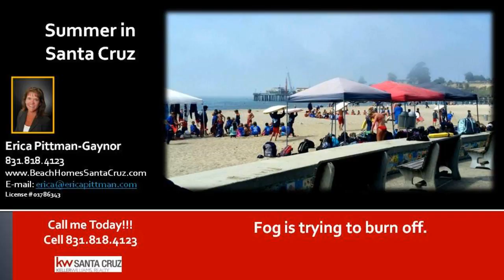Events at the beach in Santa Cruz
Events at the beach in Santa Cruz - Junior Guards is an amazing program offered through the Santa Cruz County Parks and Recreation Dept. My oldest son did 5 years from age 5-10 and his brother did 3 from age 5-8. That was our rule, if we lived near the ocean they needed to be able to navigate it. They learned about rip tides, skin cancer, sunscreen, paddle boarding, races, relays, competitions, swimming, surfing and all things ocean. A great way for kids to learn about and gain respect for the amazing ocean we have in our backyard. No one seems to care that there are great whites out there. Amazingly no Junior Guard has ever been bitten or injured by any sea life. The kids at the Cowell Beach Junior Guards have to swim around the Santa Cruz Wharf. There are some big Sea Lions out there. You wouldnt catch me doing it.